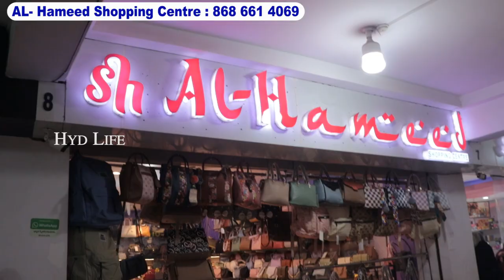title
Shop Address :
Al Hameed
SMP Tower Shopping Mall,
1st floor old Krishna talkies
Gulzar House, Hyderabad.

hyd life, hydlife, hyderabadlife, hyderabad life, hyd life channel
dubai burqa style,
dubai burqa cutting and stitching,
dubai burqa model,
dubai burqa collection tolichowki,
arabian abaya,
arabian abaya collection,
arabian abaya designs 2023,
arabian abaya cutting and stitching,
arabian abaya style,
arabian abaya mumbai,
arabian abaya design,
arabian abaya fujairah,
arabian abaya trading,
arab abaya fashion ,
arab abaya cutting ,
arab abaya style ,
turkish abaya,

Premium Imported Leather Quality Stylish Hand Bags, Clutches, Sling Bags & Makeup Kit Box | hyd life, hydlife, hyderabadlife, hyderabad life, hyd life channel hydlife hyderabadlife, wholesale market in hyderabad special saree sarees dress materials pakistani suits bridal gowns khada dupatta peplum charminar bangles long frocks designer cloth patri crockery cosmetic sunday pearls jewellery bangle bangalore dresses plazo gurgaon sadar bazar delhi designs surat palazzo pants sharara gharara dress abaya burqa latest video availble mumbai wedding ethnic wear heavy work madina ladies cottn suit fancy party wear readymade suits, DailywearStore,Showroom Quality Hand Bags Clutches Sling Bags Single Bag Courier, hand bags, clutches, sling bags, wallets ,ఒక్క బ్యాగ్ కొరియర్, Best Bag Shop In mehdipatnam ladies bags purse design with price सबसे सस्ता पर्स मार्केट IMPORTED LADIES PURSE WHOLESALE MARKET Fancy Bridal Ladies Purse in Wholesale Price Ladies Purse Manufacture Beautiful design side bag for girl side bag for girl लेडीज़ बैग का सबसे बड़ा मार्किट।fancy and cheap bags, slings, clutch, handbag, office bag, ladies purse, Ladies Bag Manufacturer ! शोरूम वाले लेडीज बैग यहाँ मिलेंगे ! Sling Bag, Purse, Bag, Designer Bag, LADIES BAGS WHOLESALE MARKET LADIES CLUTCHES HANDBAGS SIDEBAGS SCHOOL BAGS Latest Ladies Purse Designs Collection Luxury Label's Handbags women Purses खुबसूरत चमड़े के बैंग, Ladies Bag Manufacturer | Showroom वाले लेडीज Purse यहां मिलते हैं | Wholesale Market, Ladies Bag Manufacturer ! Showroom वाले लेडीज Purse यहां मिलते हैं ! Nabi Karim Wholesale Bag Market ! Sling Bag ! Designer Bag ! Latest Fashionable Bags